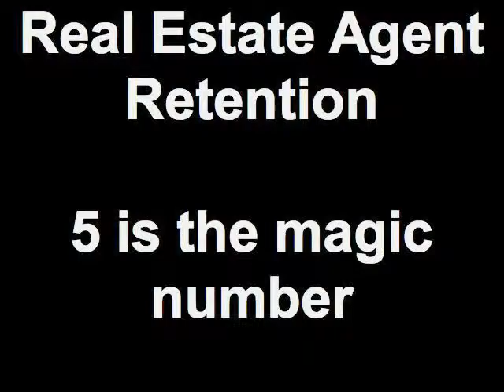Real Estate Agent Retention 5 is the magic number